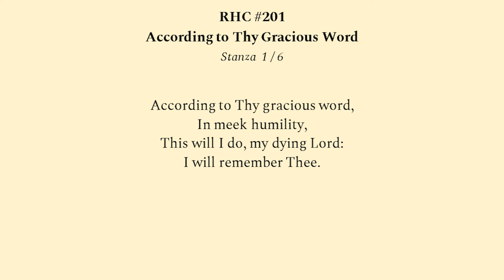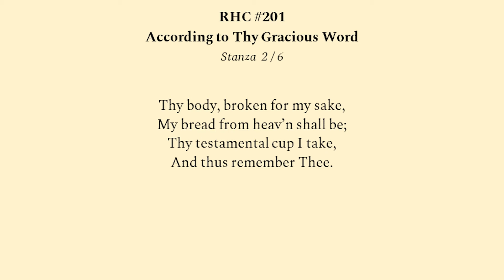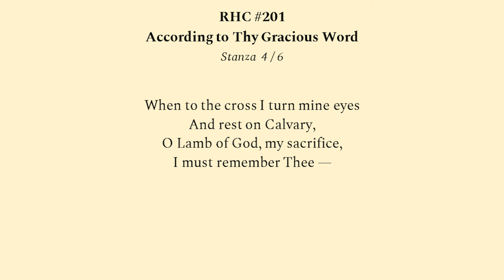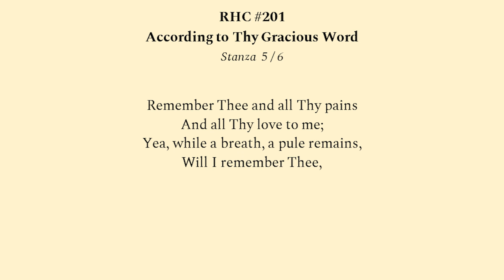RHC201 According To Thy Gracious Word